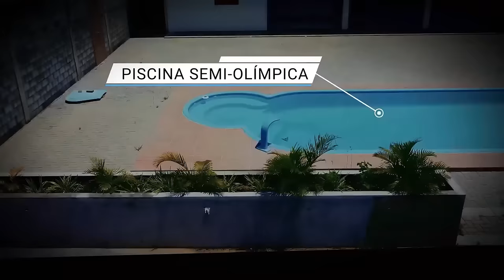ORAÇÃO DA MANHÃ - CONQUISTE SUA LIBERDADE. 05.08.2024